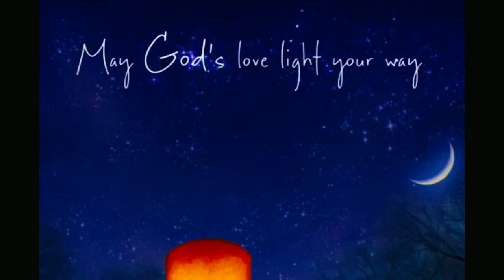Ibn9.live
This you tube channel and web portal is coming soon. This channel will show you latest news, current affairs, bollywood news, talk show, spiritual news and business news with investment tips in stock market ( where you can park your money).

Coming soon.